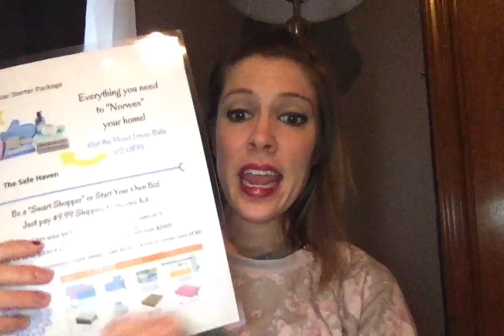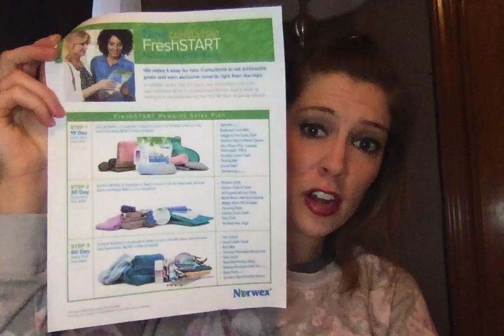February 2018 REDUCED QUALIFICATION KIT!!!!!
Regularly $2,000 to earn your kit free... NOW ONLY $1000!